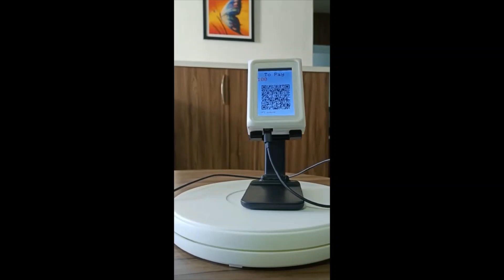3.5-inch Dynamic QR code display range, specifically for BHIM UPI payment collection - USB / WiFi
At "Bonrix Embedded Innovations," we specialize in crafting Dynamic QR Code displays tailored to meet our customers' specific needs. We present a demonstration video that highlights the diverse design options available in the 3.5-inch Dynamic QR code display range, specifically for BHIM UPI payment collection.